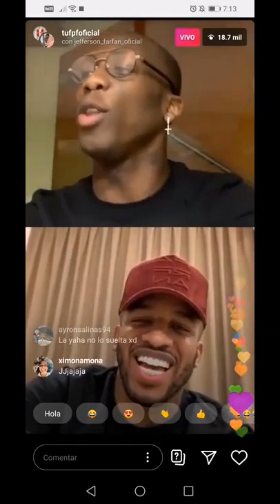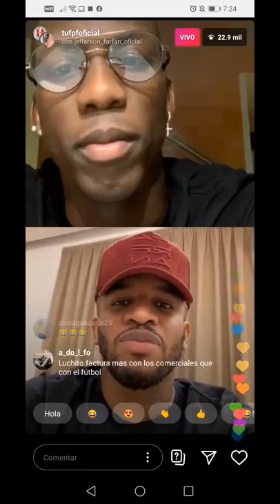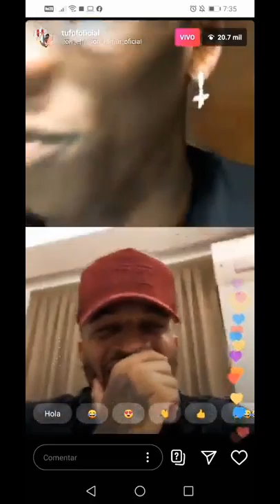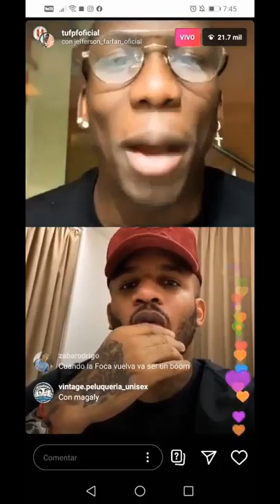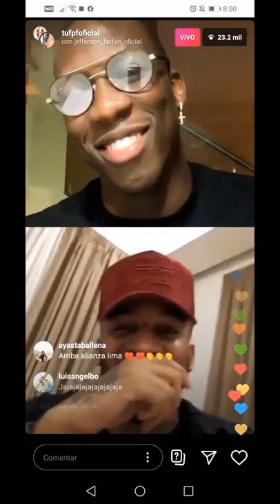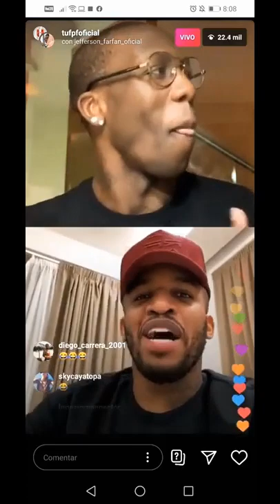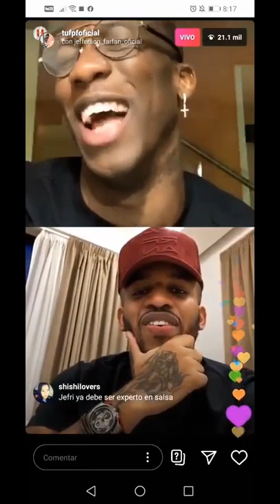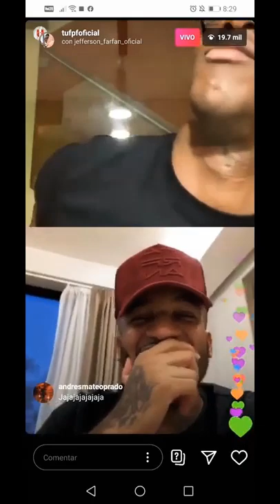IG LIVE - Advincula y Farfan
Demasiado divertido!